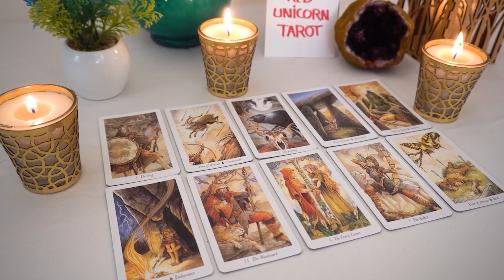LEO- SOMEONE IS STRESSED OVER YOU🤯 💯 THERE IS A UNION/NEW LOVE ON THE HORIZONS FOR YOU🌈🎯❤️‍🔥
Leo, Aries, Cancer, Capricorn, Gemini, Aquarius, Libra, Pisces, Sagittarius, Scorpio, Taurus, Virgo, Scorpio ,Horoscope,April 2023
Leo 2023
Leo today
Leo April
tarot reading,leo tarot reading,tarot reading,April 2023 Love Tarot Reading

leo april 2023,April 2023 Love Tarot Reading